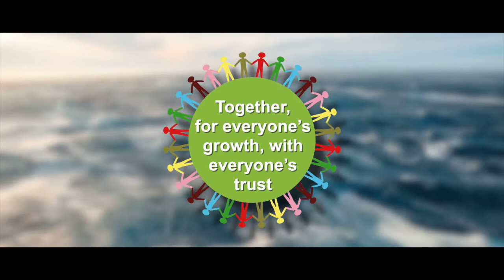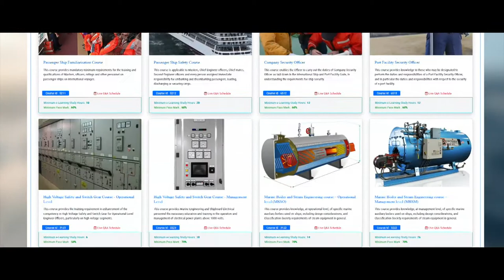MARITIME INDIA SUMMIT 2021 MOVIE ON SHIPPING by DG Shipping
This movie is on the Shipping Sector of India.